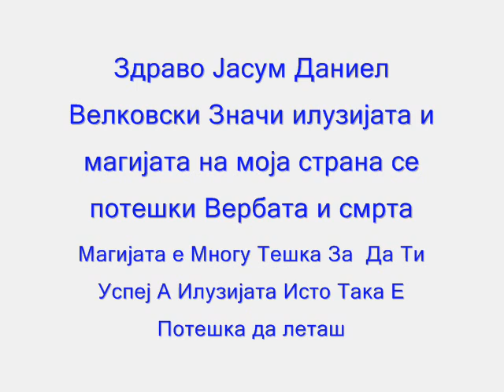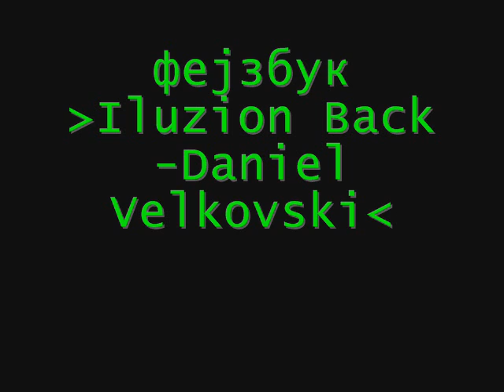Iluzion Back 2012 Magic Man Daniel Velkovski